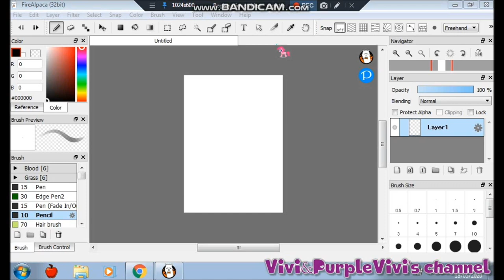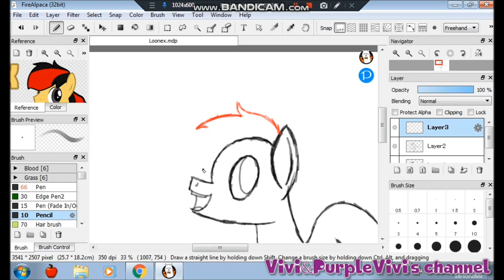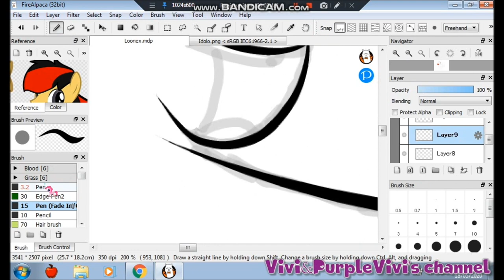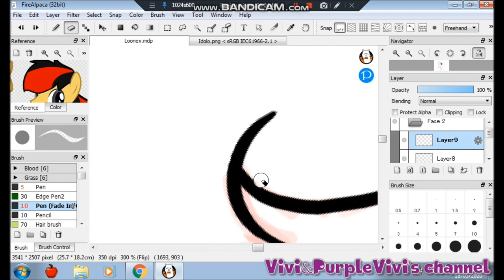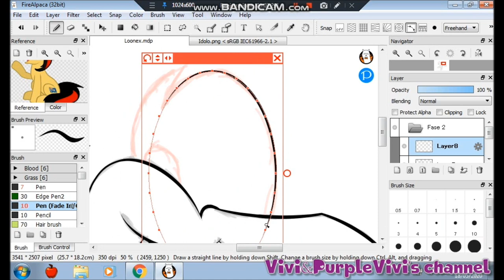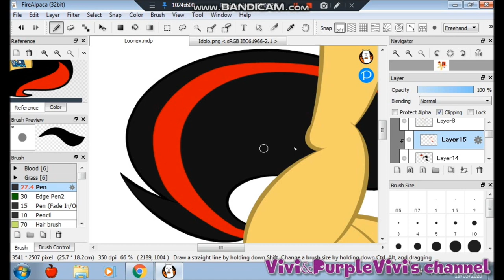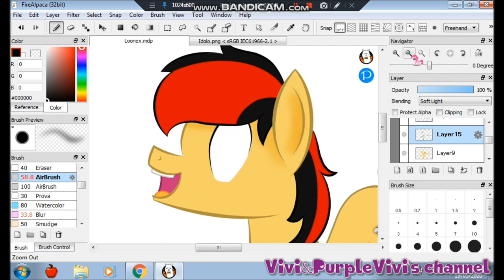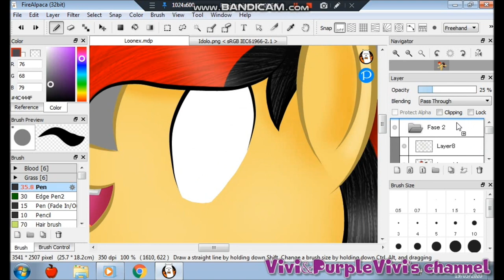[13+] Loonex - SpeedPaint - [GIFT]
A simple gift for Loonex. A magnificent channel! I like how it came, I hope you too!

INFORMATION
Time: 3 hours
OCs: Loonex

1) Alex S - Party With Pinkie VIP
2) Pinkie Pie's Gala by F3nning
3) Blaze - Pinkie's Cocainum (Original Mix)

PROGRAM:
FireAlpaca
Bandicam
MovieMaker

STATUS:

Request: Closed

Vivi&PurpleVivi's channel#1851